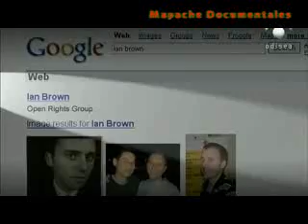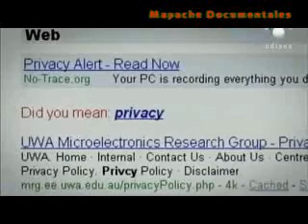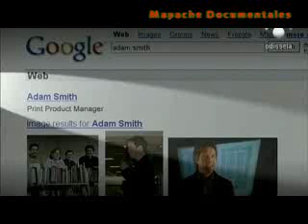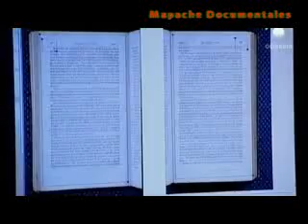El Mundo Segun Google (en español) P3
El Mundo Segun Google (en español)